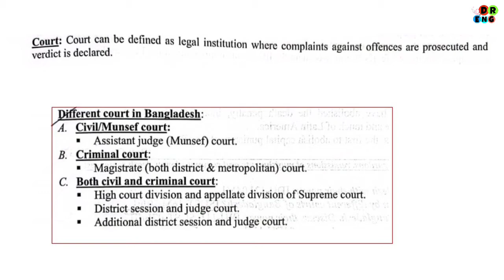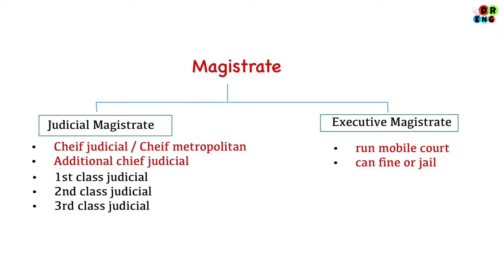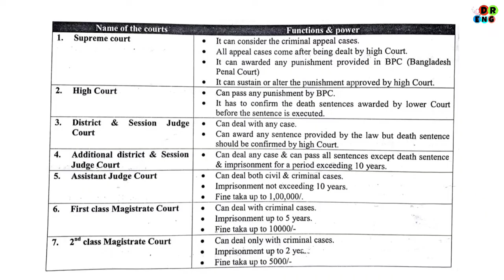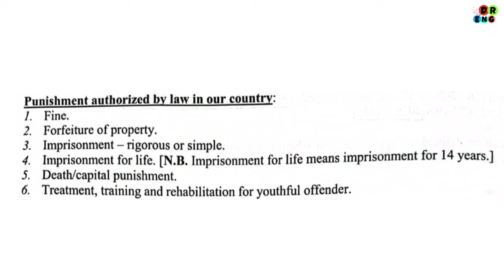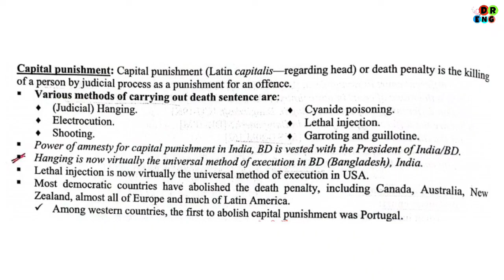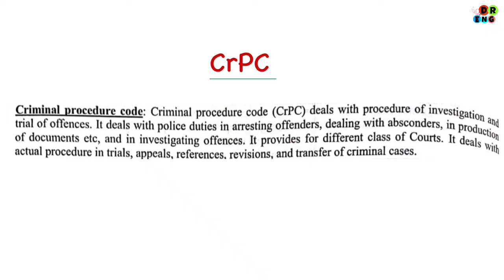Courts Of Bangladesh | Judiciary System | Magistrate | Capital Punishment | Forensic Medicine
Legal procedure is a very important and initial chapter of forensic medicine & toxicology. There are many topics like inquest, inquest report, chalan, Offence & case, Crime & Criminal, Courts Of Bangladesh, Jury & Assessors, Procedure of court, Summon & Conduct Money, Witness, Evidence, Dying Declaration & Dying Deposition, Scene of crime, medico-legal examination, Medico-legal reports, Hostile witness, Subpoena, Perjury

But in this video, we have discussed Courts Of Bangladesh | Judiciary System | Magistrate | Capital Punishment | CrCP | Legal procedure | Forensic medicine bangla | Punishment by courts

Produced by: Dr Englishes